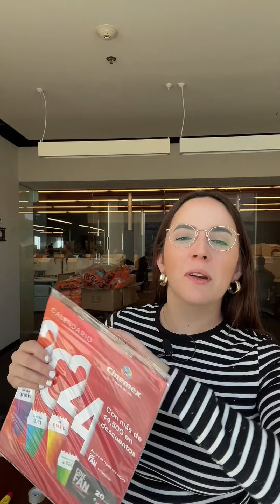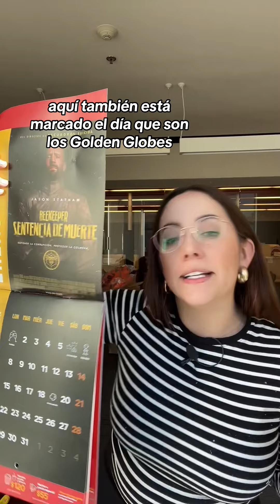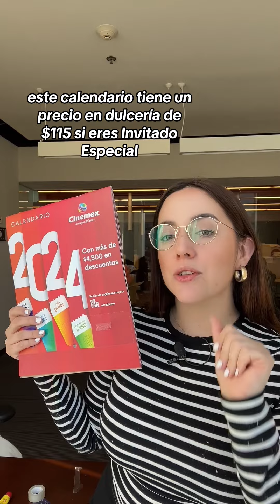ESTA DE REGRESO CALENDARIO CINEMEX 2024